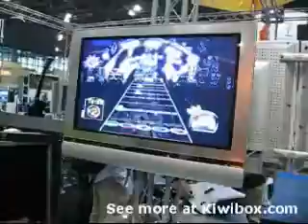Guitar Hero III: Legends of Rock at Digital Life Expo